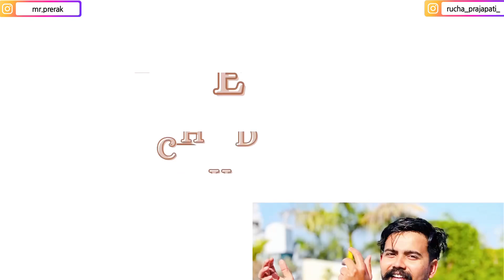શ્રાવણ પૂરો થશે ત્યાં સુધી Prerak બાવો બની જશે ? 😳 || Precha Vlogs